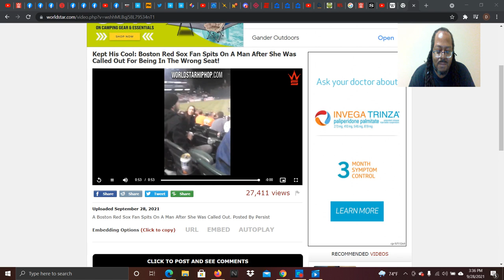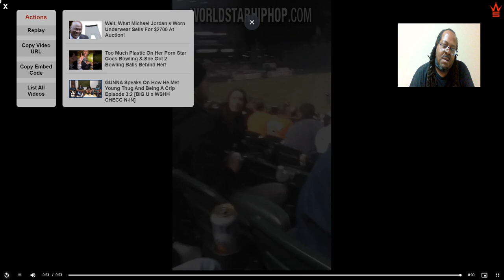WHEN KARENS ATTACK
Kept His Cool: Boston Red Sox Fan Sp*ts On A Man After She Was Called Out For Being In The Wrong Seat!